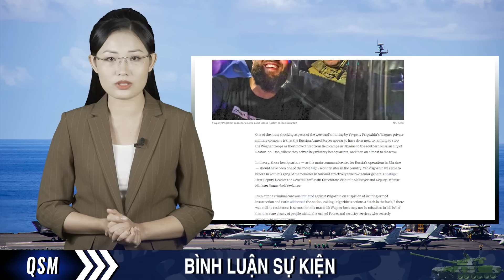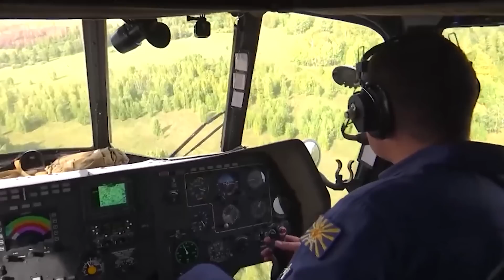Wagner binh biến và nhân vật đứng sau